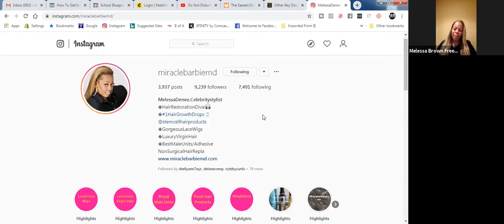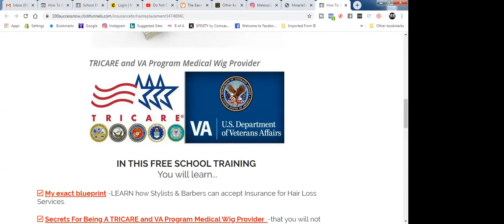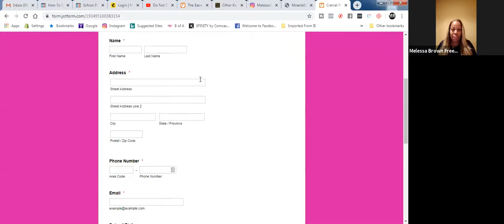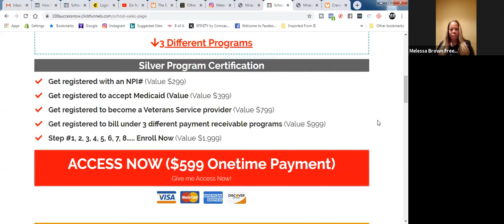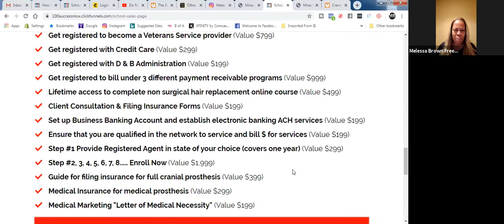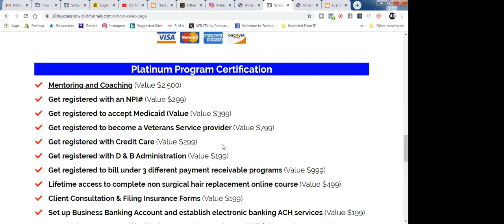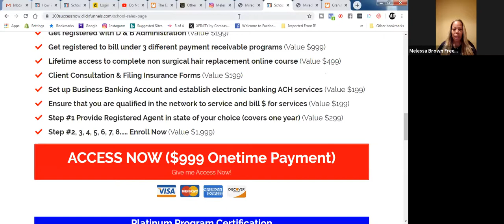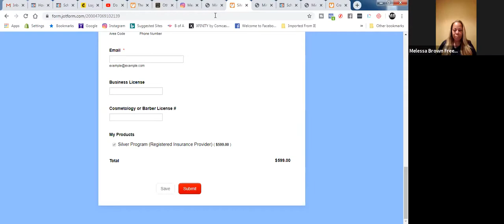Stylists/Barbers Get Paid With Medical Ins and VA Ins. as a Non Surgical Hair Replacement Specialist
HOW TO ACCEPT INSURANCE FOR WIGS, WEAVES, MANWEAVES, NON SURGICAL HAIR REPLACEMENT AND MORE, (SO YOU CAN MAKE $2,500 AND UP.
VA ,MED INSURANCE OR MORE PER CLIENT)!

LEARN how Stylists & Barbers can accept Insurance for Hair Loss Services⁣⁣.

Secrets For Being A TRICARE and VA Program Medical Wig Provider  -that you will not learn in school or on Youtube.

 How To Find More Hair Loss Clients than you can handle?

Learn How One Stylists Earns $50,000 Per Month working part time and servicing only 10 clients.⁣⁣

Thank u and God Bless Melessa